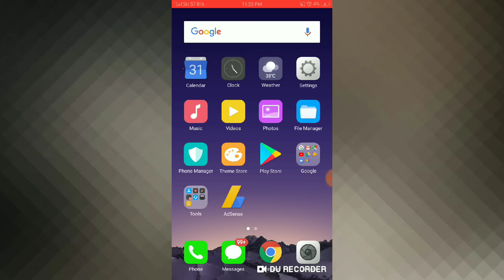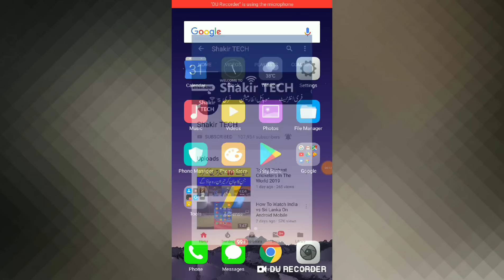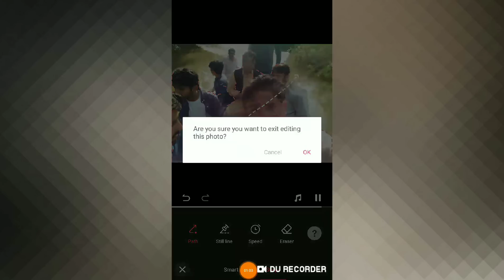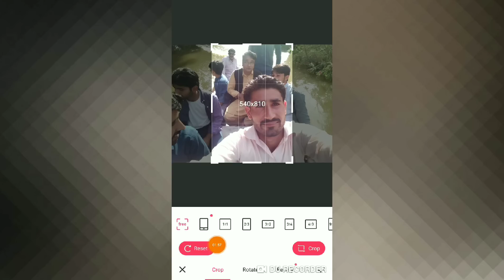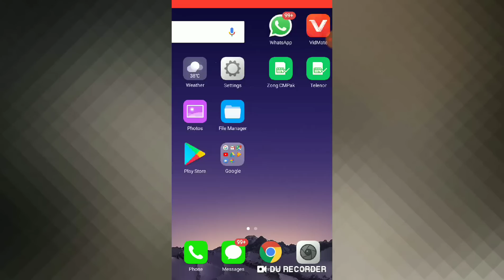Professional Photo Editor For Android Mobile || Photo Editing Tutorial Urdu Hindi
Hi, Friends today I will tell you about Professional Photo Editor For Android Mobile. Dear Friend this is a professional photo editing tutorial Urdu Hindi.